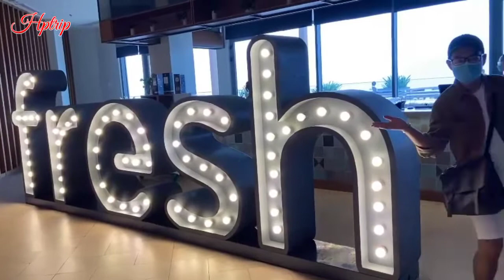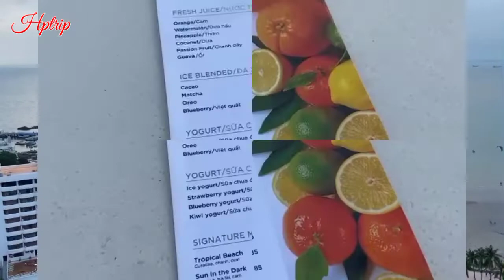Nhiều góc check in xịn sò, view thành phố biển cực đẹp từ trên cao ở Cafe Fusion Suites Vũng Tàu